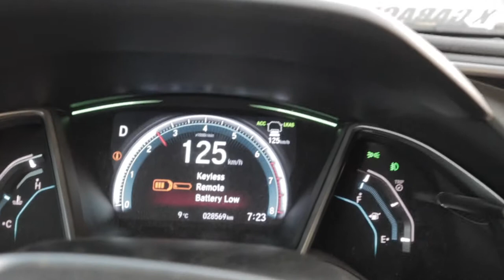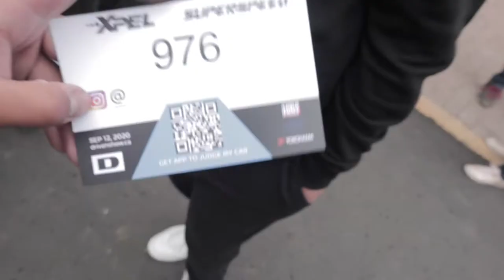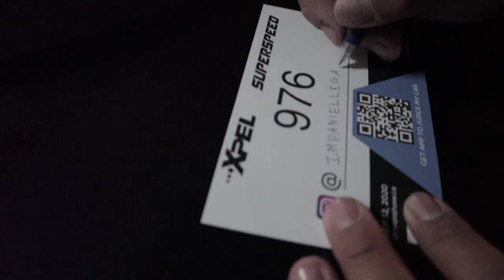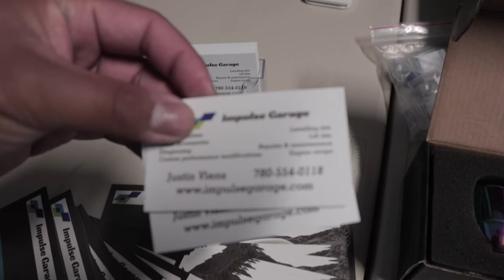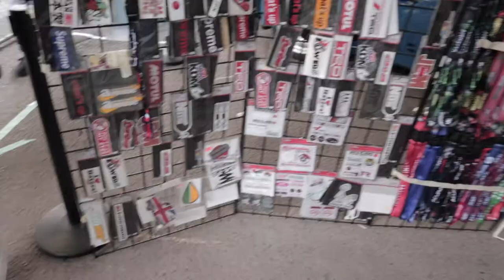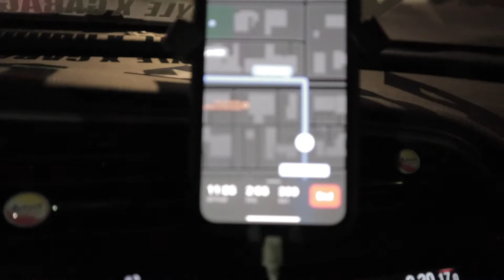Drivenshow 2020 is just mindblowing!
TEAM BAESIC

SPECIAL SHOUT OUT TO @DRIVENSHOW FOR MAKING THIS THING HAPPEN! IT WAS SUCH A GREAT EXPERIENCE FOR US TO SHOWCASE OUR HARD WORK AND MASTERPIECE AND JUST SEE WHAT OTHERS HAVE TO OFFER! WE ARE THANKFUL THAT WE ARE ABLE TO BE A PART OF THIS GROWING CAR COMMUNITY AND HOPEFULLY NEXT TIME WE'LL HAVE MORE CARS FROM MY CREW TO SHOW THEIR OWN. THANK YOU FOR ALL YOUR SUPPORT AND TIME ON WATCHING MY VIDEO, HAVE A WONDERFUL DAY!

PLEASE CHECK OUR LINK AND SUPPORT US TO SEE MORE BUILDS AND VIDS, AND THANK YOU FOR ALL THEE SUPPORT!

MY GEAR

CANON M50
CANON 15-45 EF-M LENS
JOBY GORILLAPOD 3K
RANGERS TRIPOD